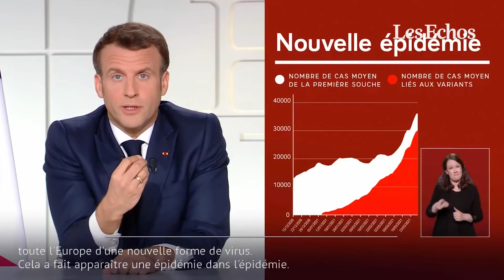Covid : les écoles fermées pour 3 semaines, les restrictions étendues, annonce Emmanuel Macron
Face à la troisième vague du Covid, Emmanuel Macron a également annoncé que les règles de restrictions, déjà en vigueur dans certaines régions, sont étendues à l'ensemble du territoire pour un mois à partir de samedi. Les commerces non-essentiels seront fermés et le télétravail est systématisé.